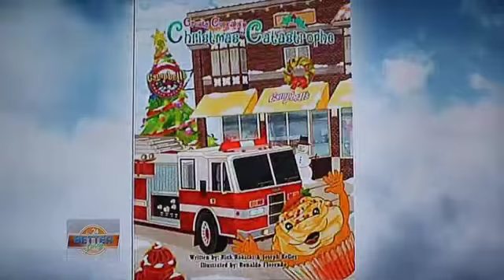Crusty Cupcake's Christmas Catastrophe!